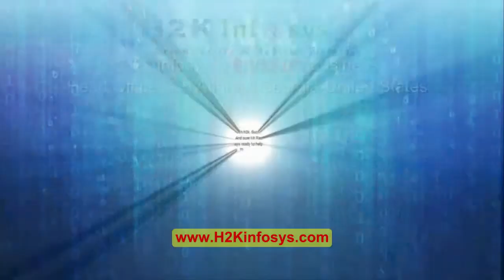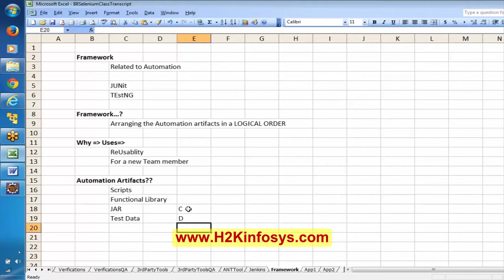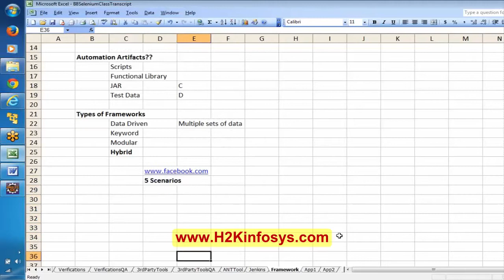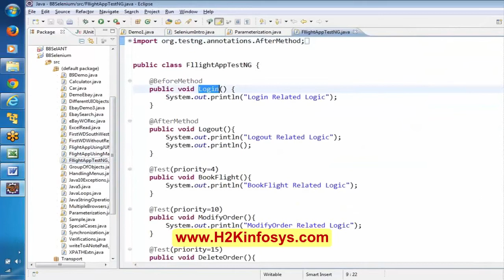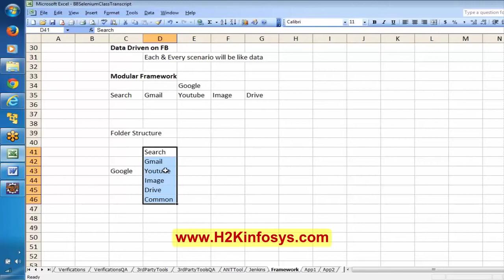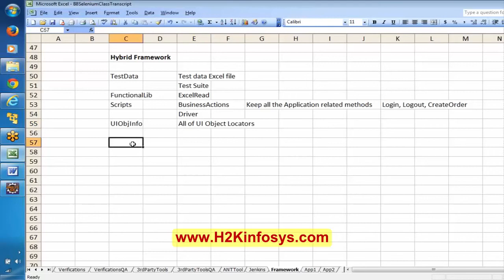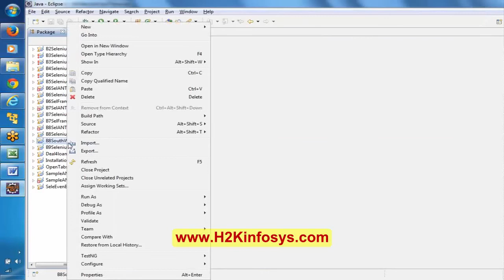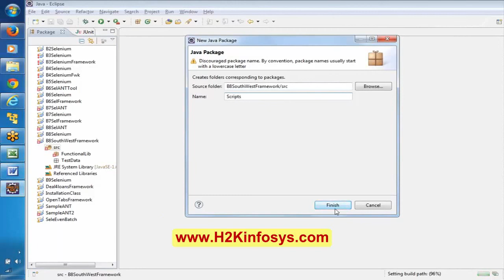Selenium Tutorial for Beginners | Framework Tutorial 20 | Selenium Webdriver Video Tutorials